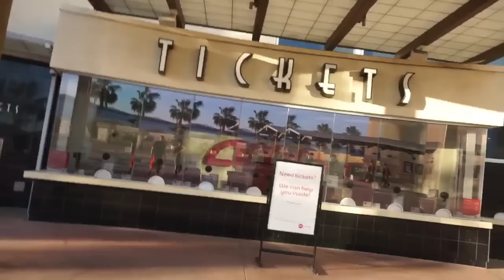IT DIDN'T FEEL GOOD...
I am very aware that my side tattoo picture is blurry. I suck at editing but i will get the gist of it! lol